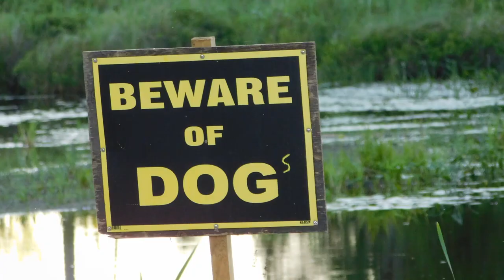Classic Car Show - London Ontario - May 2015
One Sunday of May 2015, I found myself in London Ontario, in the parking lot of Canadian Tire, enjoying those amazing cars and chatting with some of the owners... sharing some beers too ;)

Some are custom made (especially the newer ones) but the majority are kept as they came out of the factory.

Their dedication to preserve and protect those cars is amazing!
Automobile history is in good hands!

Pictures were taken on my iPhone 5S!